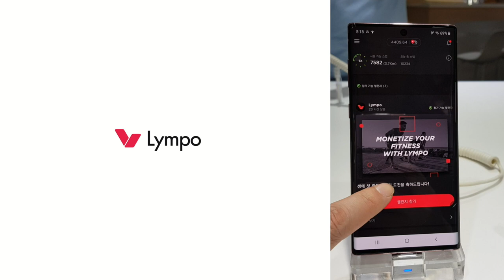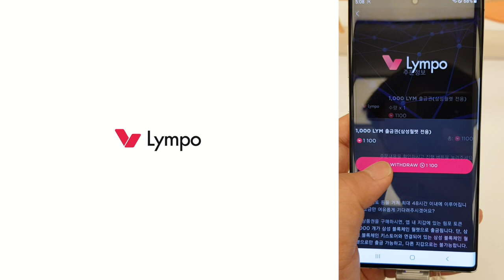Lympo at Galaxy Studio in South Korea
Starting Aug 10, Lympo is being introduced with Samsung Blockchain Wallet on Galaxy Note10|10+ 5G devices to visitors of Galaxy studios in Korea. Visitors can try Lympo's exciting journey, and they can get bonus reward via scanning special QR code in the app.